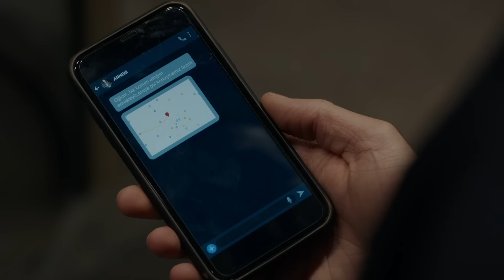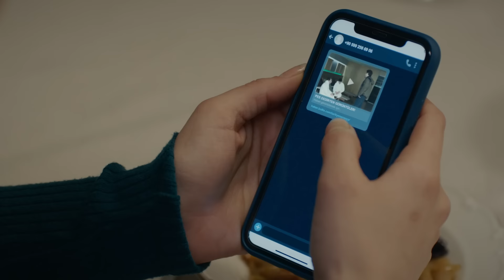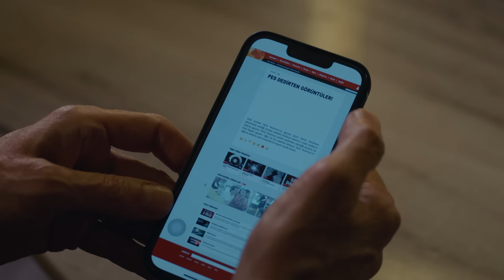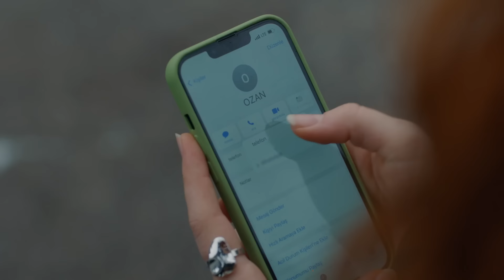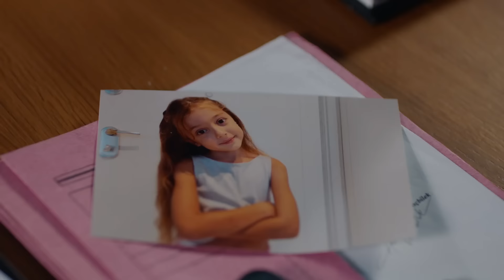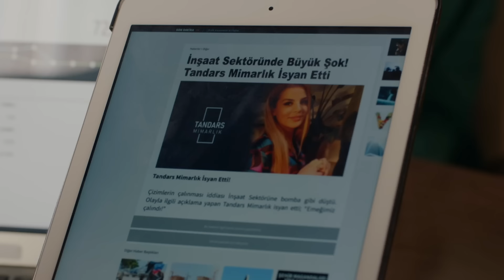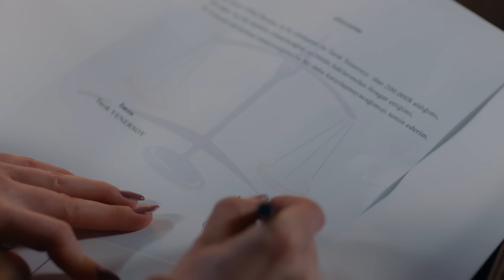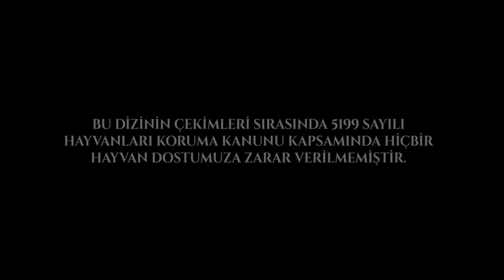Aldatmak 19. Bölüm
Tarık radikal hamlesiyle Güzide ve çocuklarının beş parasız ortada kalmalarına sebep olur. Bu çaresiz ortamda, Güzideler'in yardımına Behram koşar. Güzide böylelikle Tarık'ın onun kuyusunu kazmaya uzun zaman önce başladığını fark eder.

Tarık'ın geçmişinden gelen misafir Yeşim'den önce Tarık'ın kendisiyle birlikte olduğunu iddia eder. Üstelik bu davetsiz misafirin yanında Öykü yaşlarında bir kız çocuğu da vardır.

Güzide'nin evine yerleşen Yeşim zafer kazandığını düşünse de Tarık'la mutlu olamayacağını anlaması uzun sürmez. Bununla birlikte geçmişten gelen bir tehdit yüzünden Yeşim yeniden Tarık'ın arkasından iş çevirmeye başlar.

Hem iş hem de özel hayatında diken üstünde olan Ozan, bir yandan Oltan'a karşı intikam planını uygularken diğer yandan ailesini evinden eden babasıyla yüzleşir. Elmas'ın da desteğiyle, bu yüzleşmenin Tarık için sonuçları ağır olur.

Tolga cephesinde yaşadığı yıkımı atlatamayan Oylum, içini dayısına döker. Güzide sürekli yardımlarına koşan Behram'ın Oylum'a olan ilgisini fark eder. Oylum'dan kolay kolay vazgeçmeye niyeti olmayan Tolga ise onu bekleyen büyük tehlikeden habersizdir.

KÜNYE
Yönetmen: Murat Saraçoğlu
Yapımcı: Timur Savcı & Burak Sağyaşar
Yapım: TIMS&B Productions
Senaryo: Yıldız Tunç, Atilla Özel, N.Selena Çağlayan
Genel Koordinatör: Banu Güler
Uygulayıcı Yapımcı: Selin Erdinç
Görüntü Yönetmeni: Sedat Yücel
Genel Sanat Yönetmeni: Nilüfer Ayşe Çamur